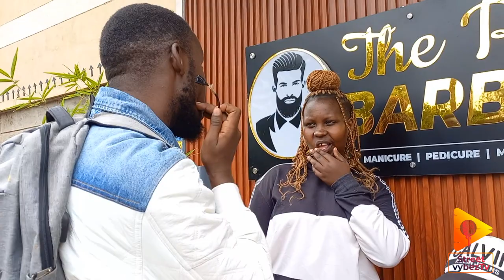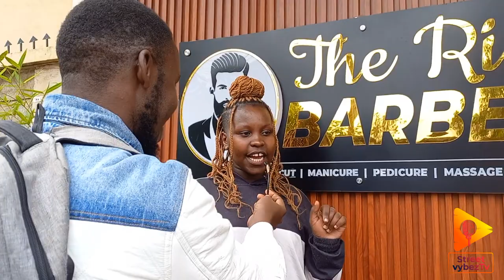Kenyan 🇰🇪 Public Freestyle Episode 61 | Roysambo Imefanya Ile Kitu Tena 🔥🔥 MUST WATCH